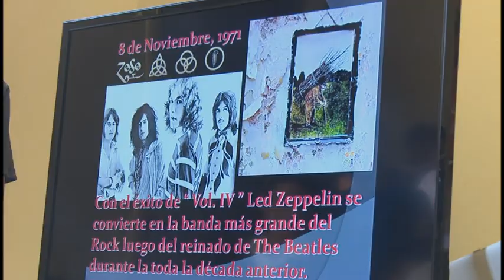Inician acciones previas del Evento Rock de la Loma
Hoy iniciaron en la casa del joven creador  acciones previas a la celebración del evento Rock de la Loma en su edición 18. La cita está dedicada a promocionar este género musical  surgido en la Europa del siglo veinte.